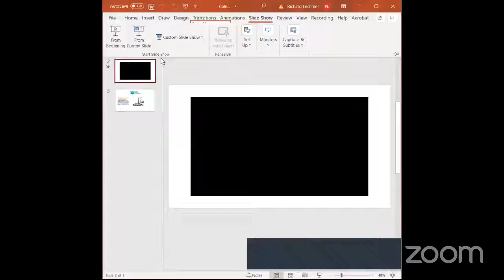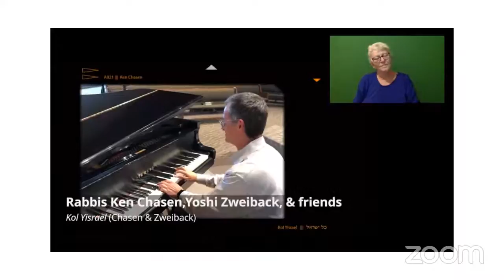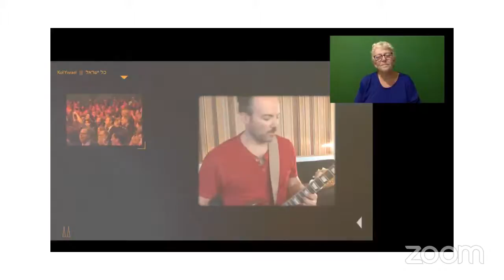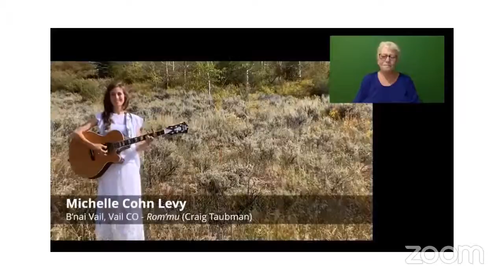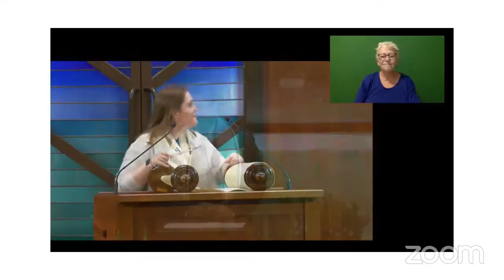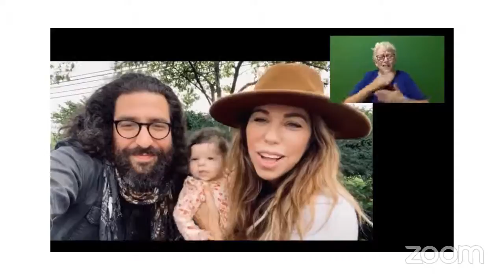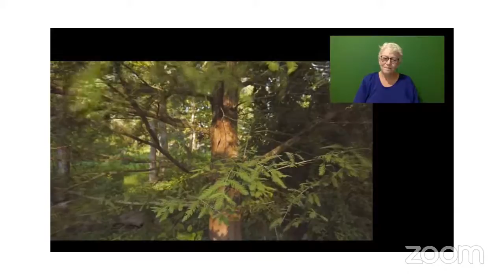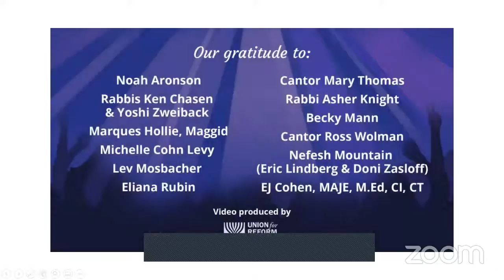Copy of CELEBRATE SIMCHAT TORAH